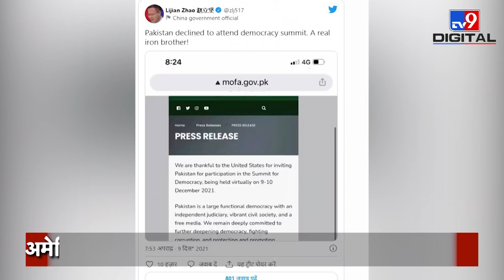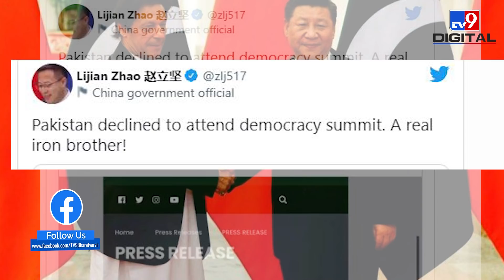Imran Khan की बहुत बड़ी गलती,Jinping के लिए America को नाराज करना पड़ेगा महंगा।TV9D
Imran Khan ने China की चापलूसी के चक्कर में America के Biden प्रशासन को नाराज कर दिया है,जिसके दुष्परिणाम Pakistan को आने वाले वक्त में भुगतने पड़ सकते हैं